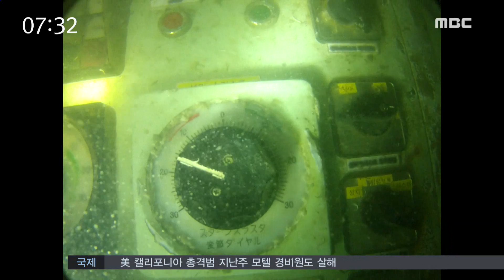세월호 조타실 기계, 전기장치 훼손 안된다-R (170420목/뉴스투데이)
세월호 조타실은 침몰사고 진상규명에 있어서 매우 중요한 장소 가운데 하나입니다. 이번에 공개된 조타실 수중영상을 통해 조타 관련 기계에 결함은 없었는지 확인하고 비교할 수 있게 됐습니다.

◀ＥＮＤ▶

세월호 오른편 5층에 위치한 조타실

조타기와 각종 계기판들은 사고 원인을 밝혀줄
핵심 장치 가운데 하나입니다.

2014년 10월 촬영된 조타실 수중영상은
그런 의미에서 중요한 단서가 될 수 있습니다.

특조위도 2년 전, 이 영상을 봤었지만
화면 속 계기판 모습만으로는 정상작동 여부를
확인하기 힘들었습니다.

하지만 세월호가 인양된 지금 상황은
다릅니다.

침몰 직후 조타실이 촬영된 유일한 수중영상과
현재 조타실 내 계기판 등을
직접 비교,분석 할 수 있기 때문입니다.

◀ＩＮＴ▶ 권미화/세월호 유가족
/국민들이 지켜보고 앞으로도 국민들이 움직일
겁니다. 정부는 제대로 된 진상규명을..//

선체조사위원회도 조타실을
중요한 조사 대상으로 판단하고 있습니다.

진,출입구 확보 과정에서 부분 절단은
허용했지만 조타실 등 4곳은 형상을 변경하면
안된다고 해수부에 못박았습니다.

또 코리아샐비지측에 조타실과 타기실을 잇고
있는 전선 케이블 등을 훼손하지 말 것을
통보했습니다.

◀ＳＹＮ▶ 김철승 선체조사위원
/조타실에서 전기신호가 가요..
그러면 전선히 쭉 내려가서 타기실로 갑니다.

세월호 선체조사위원회는
21일 조사위원 8명 전원이 참석하는 회의를
열고 앞으로 선체 조사 방법을 논의할 예정입니다.

mbc뉴스 김양훈 입니다.//